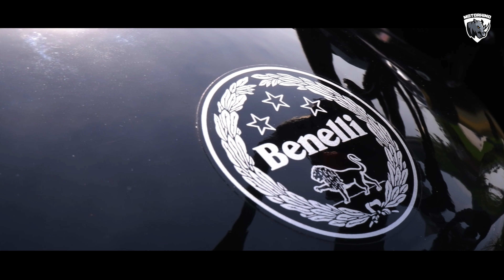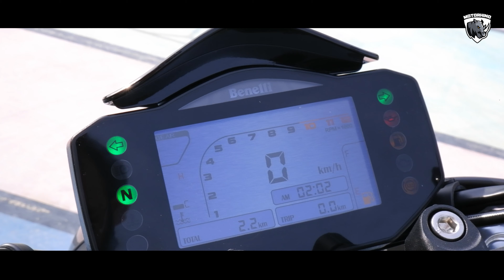benelli Benelli 752s İnceleme | Türkiye'de İlk! İtalyan Mı? Çin Mi?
Benelli nin tarihi 1911 lere dayanan tarihi ile en eski İtalyan motosiklet firması. 110 yılı geçkin tarihleri, ilk üretimi motosiklet kaliperi ve parçaları üreterek başlaması bugünümüze güçlü bir deneyimiyle sağlam ve İtalyan tasarımını motosikletlerinde dolu dizgin hissediyoruz. Bugüne baktığımızda tarihinin bilinmemesi ve Türkiye için yeni bir marka olmasından dolayı bir İtalyan mı?  Çin mi? Tartışması sürüp gidiyor. Bu tartışmalara son vermek için MotoRhino farkı ile Benelli 752S i sizler için inceledim. Türkiye de ilk Benelli 752s inceleme videosu. Bu videoyla birlikte büyük bir algının yıkılışını izleyeceğiz.

Benelli Yetkili Bayii ve Servis:
Aslan Motor (Alp Aslan Karşılayan)